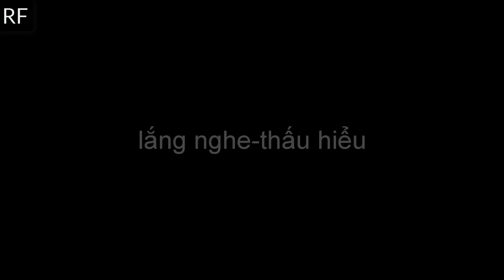Review phim Titanic - Siêu phẩm 'Titanic' trở lại sau 25 năm